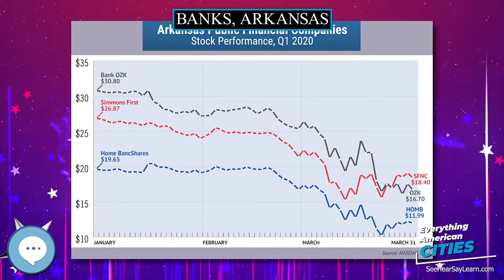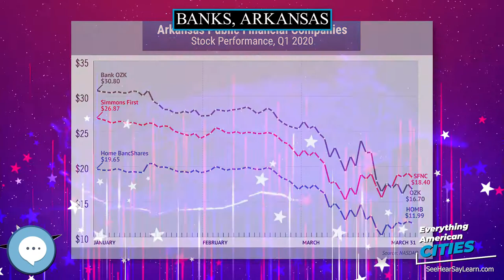Banks, Arkansas ⭐️🌎 AMERICAN CITIES 🌎⭐️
In this video series we're covering everything about every city in the state of Arkansas in the United States of America.
Banks is a town in Bradley County, Arkansas, United States. As of the 2010 census the population was 124.

Ghost Towns
Minelab GPZ 7000 Gold Nugget Metal Detector
Trending Audible Books
Link to Amazon.com